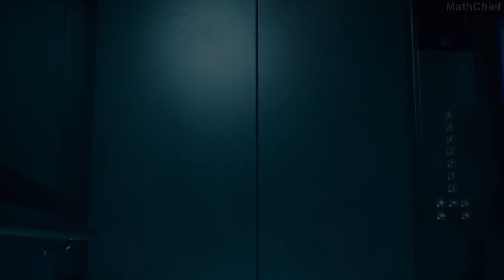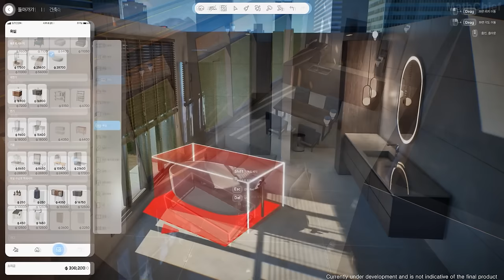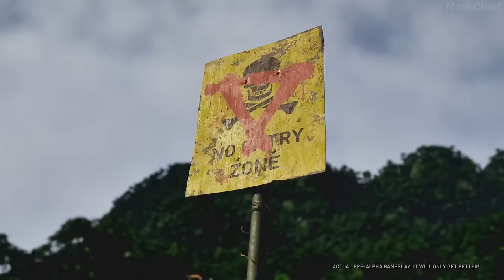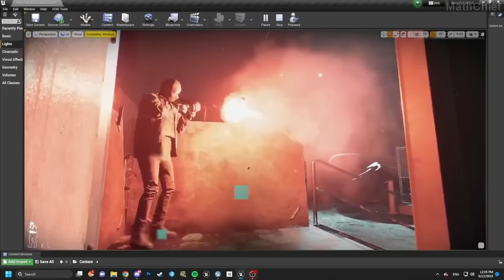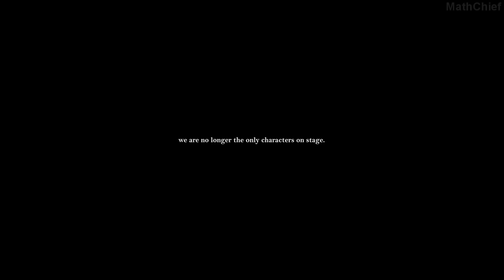Most ULTRA REALISTIC Games in Unreal Engine 5 & Unity coming out in 2024 | PS5, Xbox Series X, PC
Take a look at the biggest most PHOTO REALISTIC graphics new upcoming games coming out in 2024 and beyond and they all look absolutely awesome. From a photo realistic action shooter to a brutal REALISTIC FPS to a beautiful open world survival! There is a lot of exciting games in this.

00:00 Intro
00:05 Project M
02:35 INZOI
05:19 Finals
07:03 Legend of Ymir
10:25 Gray Zone Warfare
11:22 ILL Game
12:45 Honor of Kings World
15:53 Bodycam
18:05 Crimson Desert
21:01 Project TH
23:16 Phantom Blade Zero
26:39 ROOTED
28:22 Tenet of The Spark
29:08 Squadron 42
32:43 Ready or Not 1.0
35:40 Empire of The Ants
36:47 Chrono Odyssey
39:19 Metal Gear Solid REMAKE
40:36 The Perceiver
43:09 Lost Fragment
43:57 Final game